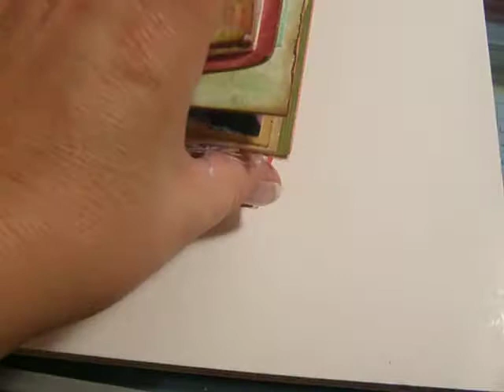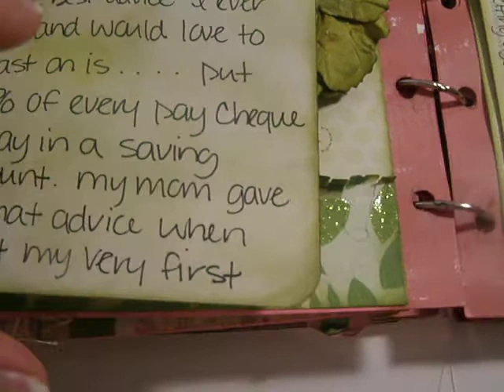Travelogue@yourpaperpantry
Mandy's travelogue. Thanks so much for letting me be a part of your book !